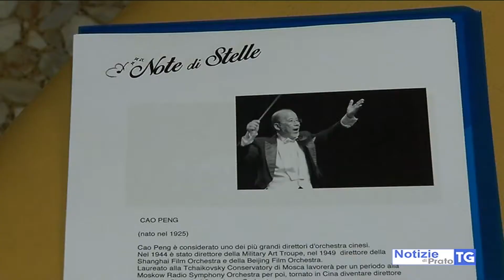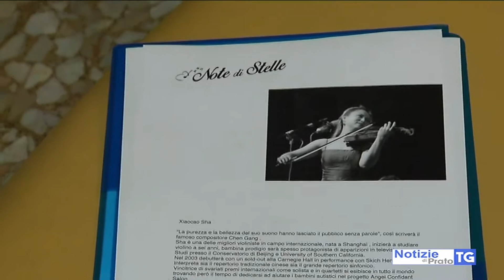2018-02-08 PRATO - AL POLITEAMA UN CONCERTO PER I BAMBINI AUTISTICI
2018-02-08 PRATO - AL POLITEAMA UN CONCERTO PER I BAMBINI AUTISTICI